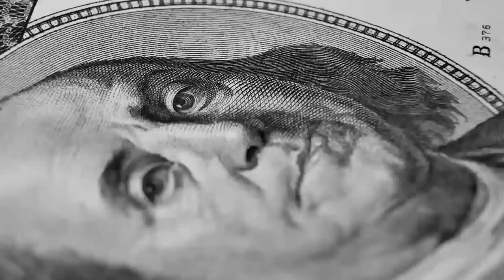Jamie Lenman - The Future Is Dead feat Illaman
Available now to stream and download from Big Scary Monsters